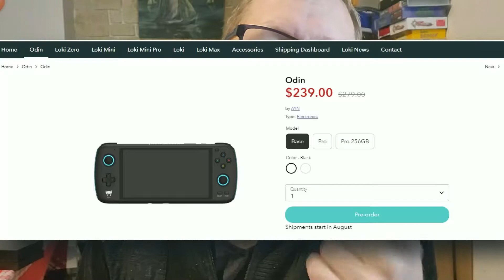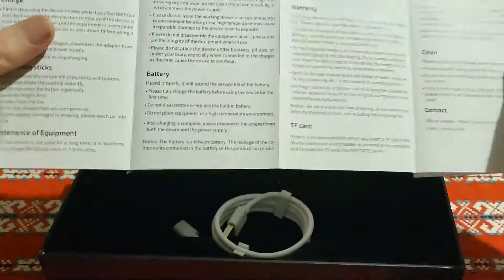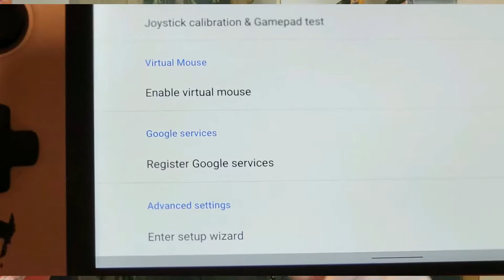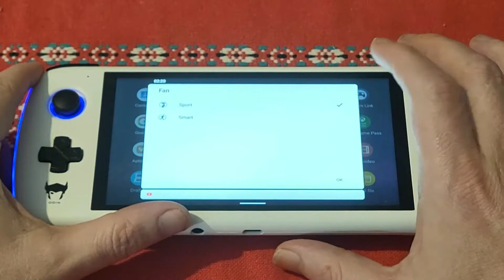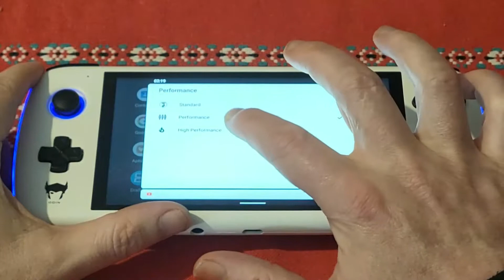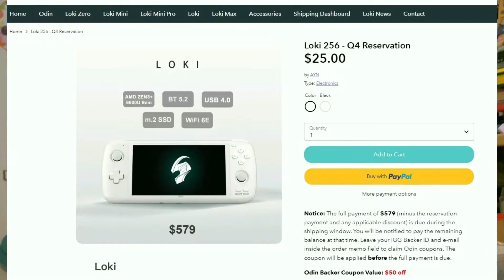TEST de la CONSOLE AYN ODIN LITE : C'est le KIFF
Voilà enfin mon test de la ODIN LITE qui je dois bien le reconnaitre est une console qui m'a beaucoup plue sur de nombreux points.

Bon visionnage